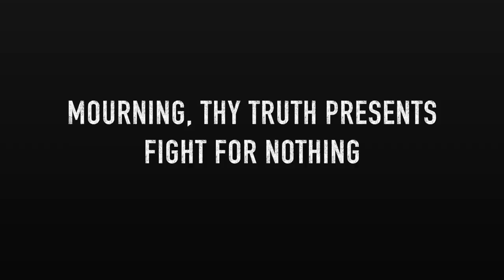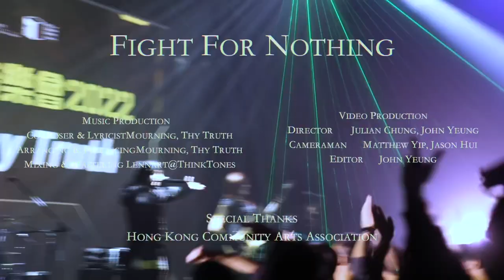Mourning, Thy Truth - Fight For Nothing (Official Music Video)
"Fight for Nothing" is now available on various streaming platforms.

"ARE YOU READY TO PAY THE PRICE"

Truth is all but dead and gone
Blood and gore will stain us all
Succumb to the abyss and we will fall
Rise up, and we stand tall.

Music Production:
Composer // Mourning, Thy Truth
Lyricist // Rex@Mourning, Thy Truth
Arranging & Producing // Mourning, Thy Truth

Video Production:
Director //  Julian Chung, John Yeung
Cameraman // Matthew Yip, Jason Hui
Editor // John Yeung
Special Thanks // Hong Kong Community Arts Association

Lyrics:
Staring at the mirror, falling into reflection
It generated your own imagination
Succumb to the bloodlust, brings mythical creatures
The horror you fear now looking so real

They trapped us in this cage
Forcing us to hurt each other again
And they like to watch us fight
Conquer your mind and take your breath

The pride will override your crime
You won't stop to think (it) twice
Just like sands will slip away from your hands

Staring at the mirror, you find there's no reflection
It starts to stop your own imagination
Resists from the bloodlust, kill mythical creatures
The horror you fear now looks so fake

You hold your revenge now
Punch in the wall and crack those stones
And turn your anger to power
Gain your glory and reach the edge

Think it again
If you can turn back time!
The hourglass has turned upside down
The clock is counting down now

Aware of what you are chasing
If you pushed so hard
Cause you don't realize
Then you leave nothing but just a creature of shadow